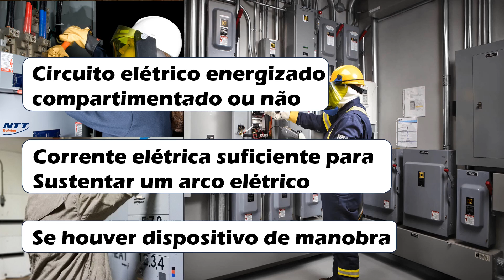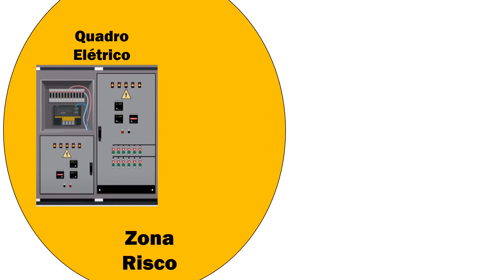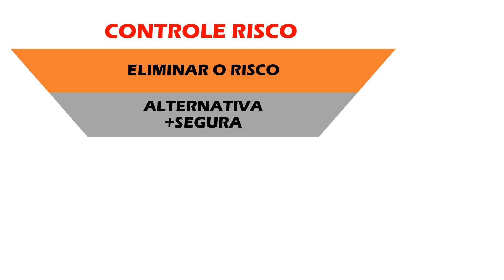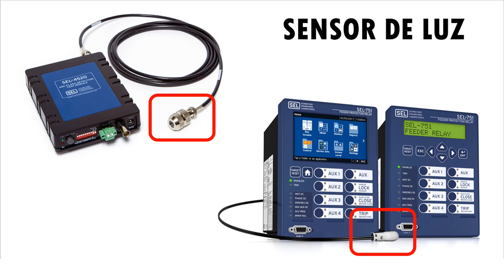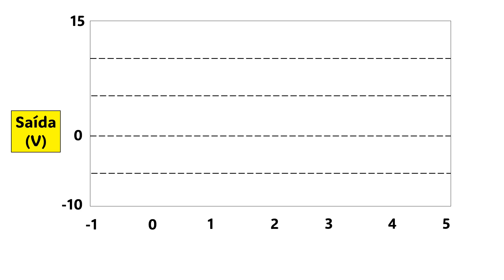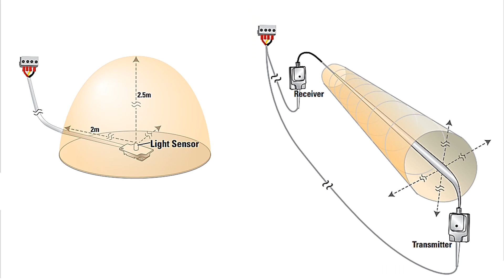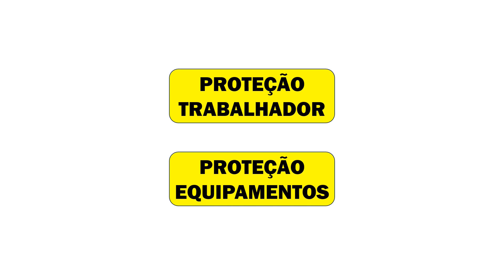Proteção contra arco elétrico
Neste vídeo descrevemos as estratégias de proteção contra arcos elétricos: traje de proteção e sensor de detecção do arco. São recursos que garantem a proteção de vidas humanas e a integridade de equipamentos.